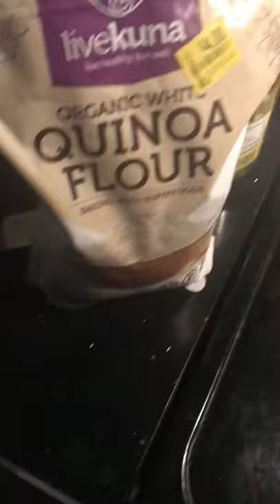Fried zucchini in quinoa flour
Fried zucchini with quinoa flour no eggs needed. Just chop dust and fry salt, to taste.